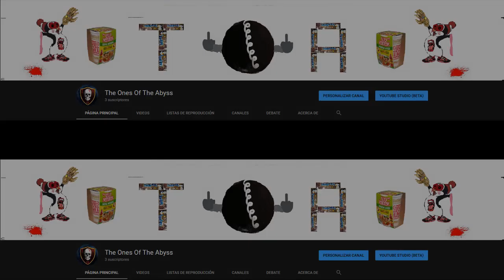Intro al canal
Esto es solo una introduccion al canal, este es administrado por tres personas, esperamos que disfruten de este mierdicontenido.